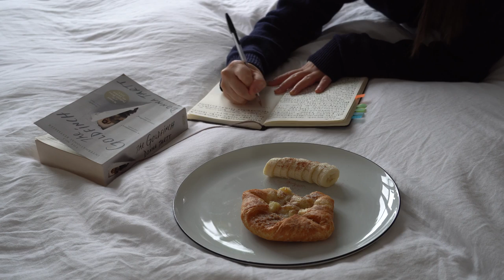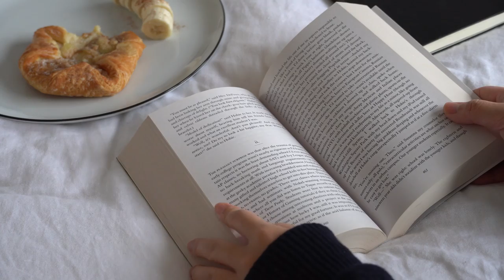Vlog | Sunday Morning Stillness & Chasing the Sunset | London Life